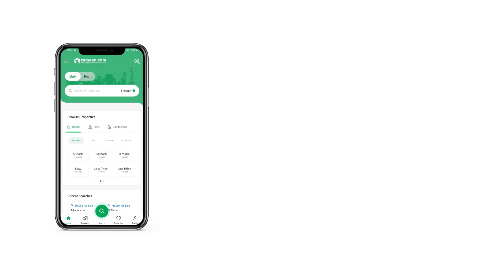1.2 KANAL RESIDENTIAL PLOT FOR SALE IN BLOCK C PECHS ISLAMABAD